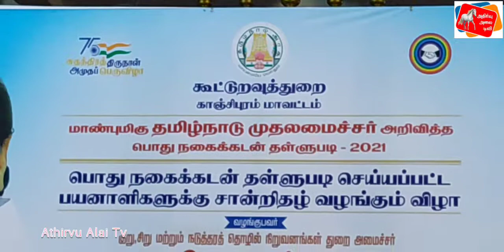பொது நகை கடன் தள்ளுபடி, பயனாளிகளுக்கு சான்றிதழ் வழங்கும் விழா...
மாண்புமிகு தமிழ்நாடு முதலமைச்சர் அறிவித்த பொது நகை கடன் தள்ளுபடி 2021, காஞ்சிபுரம் மாவட்டம் கூட்டுறவு துறை சார்பில் பயனாளிகளுக்கு சான்றிதழ் வழங்கும் விழா 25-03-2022 அன்று கோவூர் தனியார் திருமண மண்டபத்தில் காஞ்சிபுரம் மாவட்ட ஊராட்சி தலைவர்  படப்பை ஆ.மனோகரன் தலைமையில் நடைபெற்றது.

இவ்விழாவில் குறு,சிறு மற்றும் நடுத்தர தொழில் நிறுவனங்கள் துறை அமைச்சர் தா.மோ. அன்பரசன் கலந்துகொண்டு பயனாளிகளுக்கு சான்றிதழ் வழங்கி சிறப்புரையாற்றினார்.

குன்றத்தூர் ஒன்றிய துணைப் பெருந்தலைவர்  உமாமகேஸ்வரி வந்தேமாதரம், குன்றத்தூர் வடக்கு ஒன்றிய தி.மு.க பொறுப்பாளர், கொளப்பாக்கம் கூட்டுறவு சங்க இயக்குநர்  ஏ.வந்தேமாதரம்,
கோவூர் ஊராட்சி மன்ற தலைவர் பா.சுதாகர் ஆகியோர் முன்னிலை வகித்தனர்.

இந்நிகழ்வில் கோவூர் நகர கூட்டுறவு சங்க செயலாளர்  எஸ்.ஜெய்சங்கர் வரவேற்புரையாற்றினார்
சங்க இயக்குநர் ஏ. கண்ணதாசன் நன்றி கூறினார்.

மேலும் இவ்விழாவில் மாமன்ற உறுப்பினர், ஊராட்சி மன்ற தலைவர்கள், ஊராட்சி மன்ற வார்டு உறுப்பினர்கள், பயனாளிகள், பொதுமக்கள் என ஏராளமானோர் கலந்துகொண்டனர்.